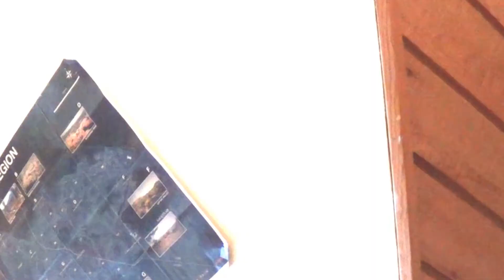New videos are hard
This is why it takes me a while to make new videos. Plus other reasons not mentioned.